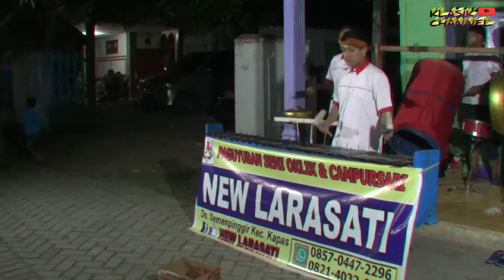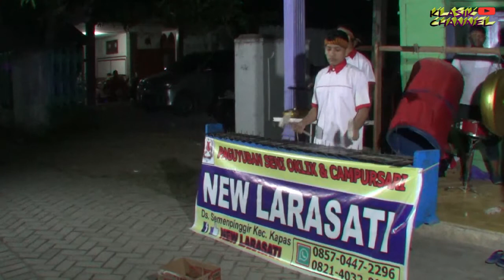Kidung Wahyu Kolosebo ~ Oklik Bojonegoro With Ipin Upin Badut Lucu Joget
~TERIMAKASIH ~